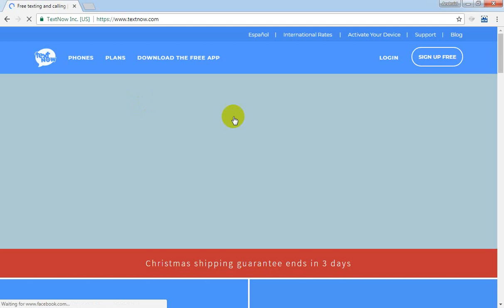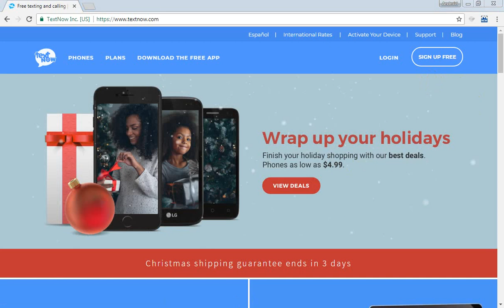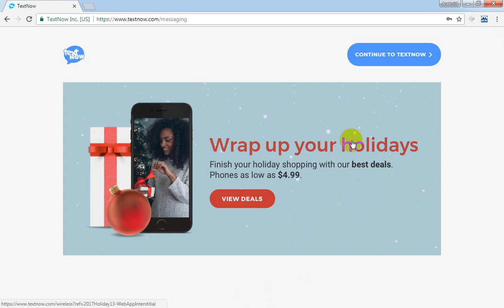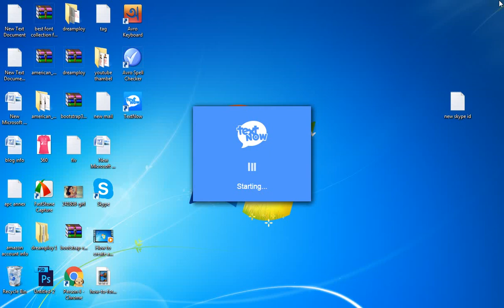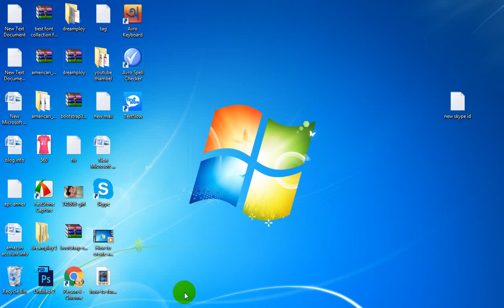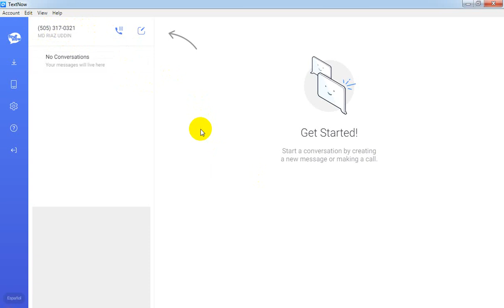How to create a text now id bangla tutorial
Hello friends today I tell you that how to create a Text Now id .you comment me if you don't understand